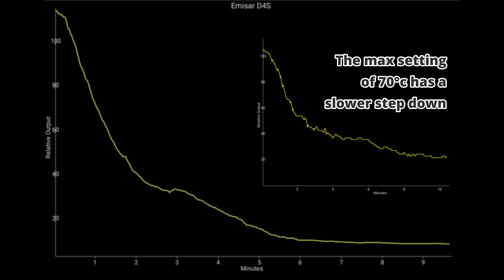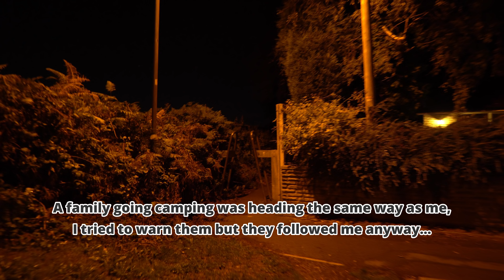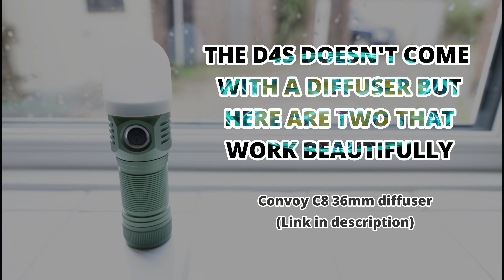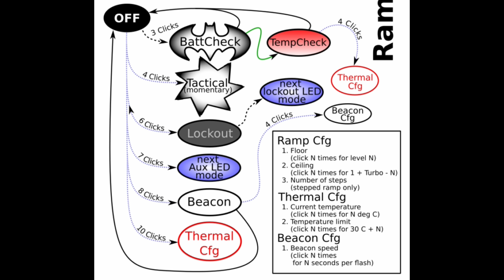Emisar D4S - CRAZY BRIGHTNESS!!!!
The new Emisar D4SV2 by Hank Wang, the God of Flashlights OUT NOW!!!

Purchase diffusers here:

Convoy 36mm

[Instant Turbo from off can be accessed by setting max ceiling to 150 in the ramping config - thanks to ToyKeeper for pointing it out!]

Warning:

Output will be dependent on cell model (incl.age) and temperature.

Emisar D4SV2 puts a high lumen output but generates a lot of heat at the same time, please acknowledge before purchasing.

Works with high drain unprotected 26650 cell under 69mm.

 Features:

• CNC machined from aircraft-grade aluminium

• Efficient LEDiL quad optic

• Double of triple the candela of D4 (depending on LEDs of D4)

• Anti-reflective coated glass lens

• Unihead construction

• High lumen output and low moon output

• Ramping interface

• Electronic soft touch switch

• Beryllium-Copper springs with 45% IACS superior to stainless steel alloys used for springs with only 2% IACS.

• Temperature step-down • More mass and MCPCB surface compared to D4

• Waterproof and dustproof to IP67 standard (up to 1 meter)

• Powered by a high drain 26650 cell (not included)

• Dimensions: 105mm(length) * 39mm(head) * 32mm(body)

 OTF lumen output and candela at start-up

XP-G2 S4 : 3300lm / 40,000cd

Nichia 219C : 3000lm / 20,000cd

XP-L HI : 4300lm / 45,000cd

XP-L HD : 5100lm / 27,000cd

SST-20 6500K: 4200lm / 58,000cd

SST-20 5000K: 4000lm / 55,000cd

SST-20 4000K/3000K 95CRI: 3000lm / 41,000cd

 This product uses free software distributed under the terms of the GPLv3.